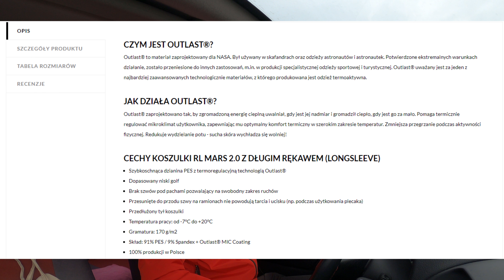Kapos Extarum. Komin Zero Wind RedLine i rozważania nad sensem kupowania droższej termiki.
Zima zbliża się do nas coraz szybciej, niejednokrotnie nas strasząc najgorszą pogodą od stuleci.

A to wszystko dlatego, że Apacze od dwóch lat chrust zbierają, he he.

Dzisiaj podzielę się swoją opinią na temat nowości na rynku, czyli komina i kominiarki z powłoką wiatroszczelną, tak zwanym windstoperem, od marki RedLine, a także przeprowadzę filozoficzny monolog na temat tego, czy faktycznie warto przepłacać za coś, tylko dlatego, że ma logo znanej firmy, albo jest przeznaczone do jazdy na motocyklu.